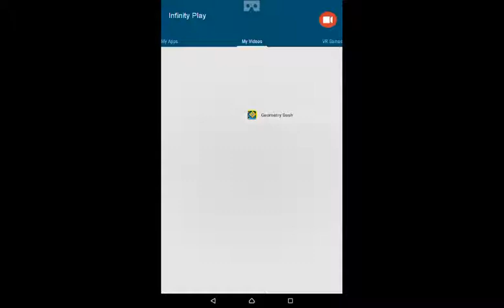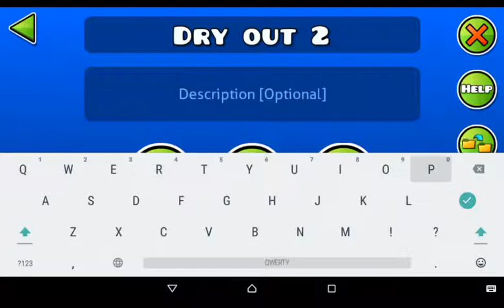DRY OUT 2 FAN MADE! Dry Out 2 by Player00763 Geometry Dash